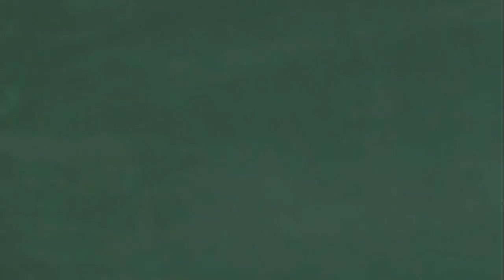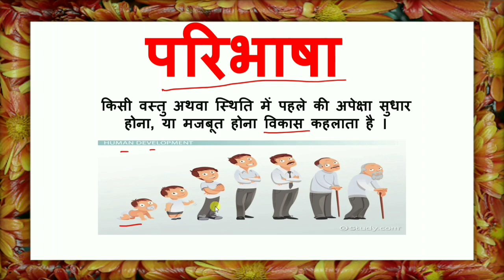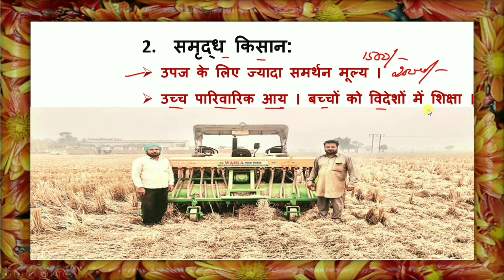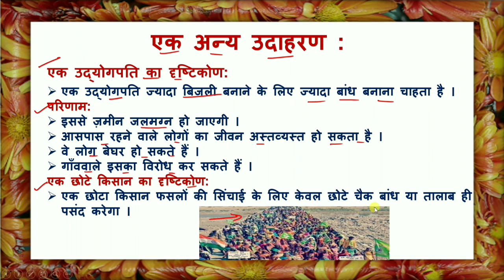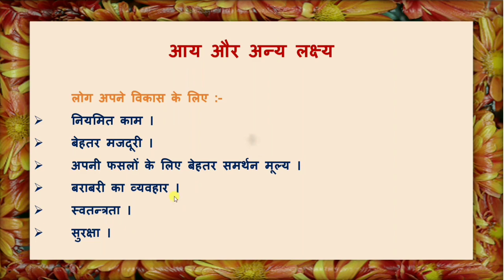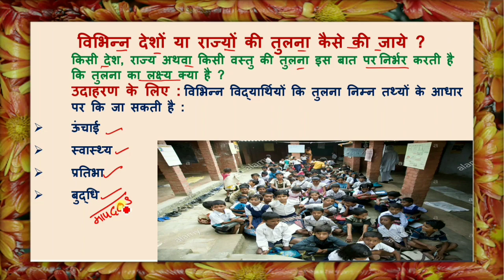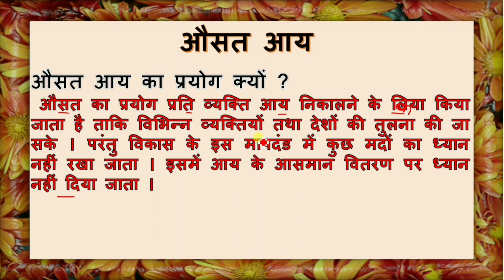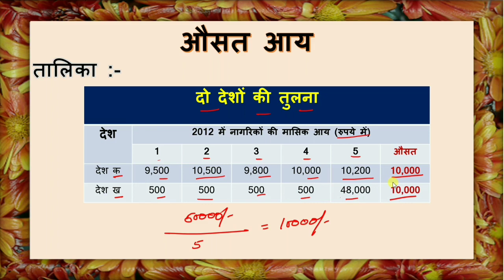विकास (अर्थशास्त्र ) अध्याय 1 (भाग - 1) कक्षा दसवीं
विकास की परिभाषा । अलग - अलग लोगों के लिए विकास का लक्ष्य  । राष्ट्रीय विकास । दो देशों अथवा राज्यों की तुलना । विकास के मापदंड । कुल आय  । औसत आय ।

MISHRA ONLINE CLASSES BY NISHA MISHRA